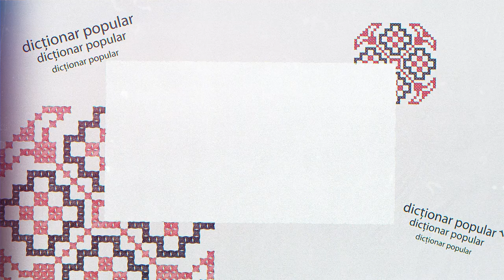Dictionar popular Agurida